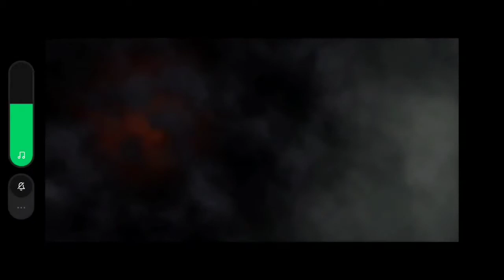The last Remnant (andriod offline game)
im using
8gb ram

hello guys this is best rpg game from the creator of final fantasy game... the last remnant
enjoy guys & keep safe🎮🎮🎮

how to play :
download the apk and the obb file...
after download install the apk then copy the obb file
to internal / andriod / obb
and play😁😅

if you like to support the creator just download and buy
the game in playstore.

please support us guys by giving us a like